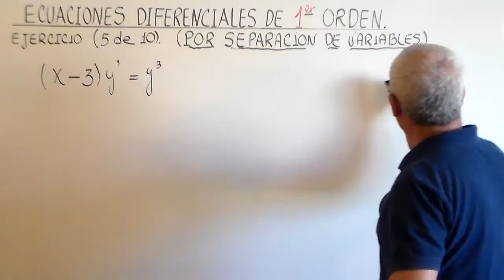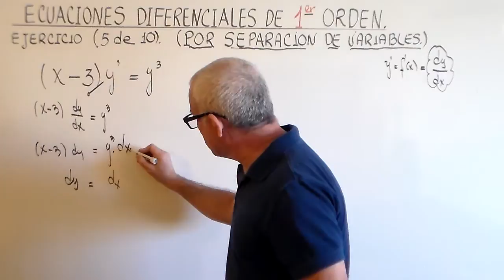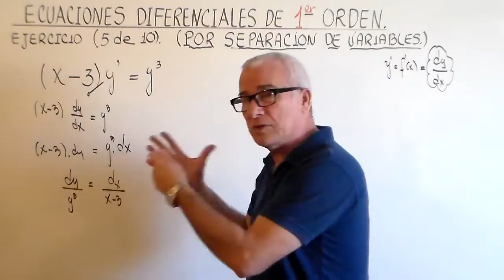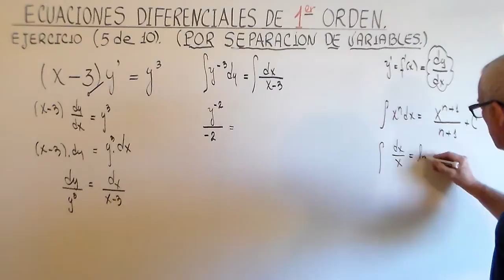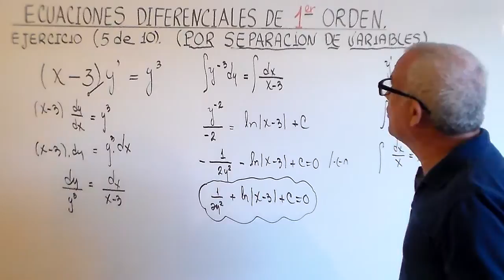ECUACION DIFERENCIAL POR SEPARACION DE VARIABLES. EJERCICIO (5) de 10.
ANALISIS Y SOLUCION DE UNA ECUACION DIFERENCIAL POR SEPARACION DE VARIABLES.